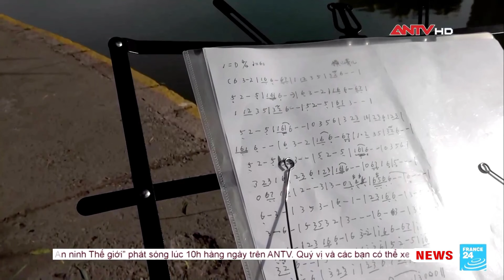Israel "căng mình" đối phó trước cơn mưa tên lửa từ Hezbollah | An ninh Thế giới ngày 5/10 | ANTV